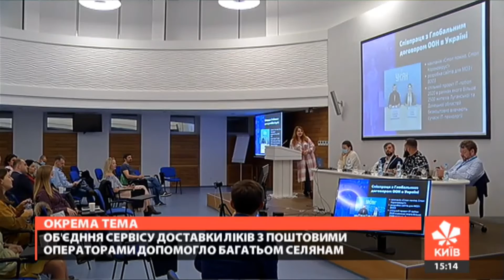Спілка Українських Підприємців вже вдруге організувала Клуб сталого розвитку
Троє фахівців та близько пів сотні слухачів говорили про те, наскільки важливо конкурентам об’єднуватися в бізнесі задля власного ж розвитку і максимальної користі для суспільства. Цього разу для клубу свої двері гостинно відкрив "Фармак" - національна компанія з європейськими стандартами якості. Член наглядової ради, Петро Чернишов каже, успішний бізнес - це і є партнерство.